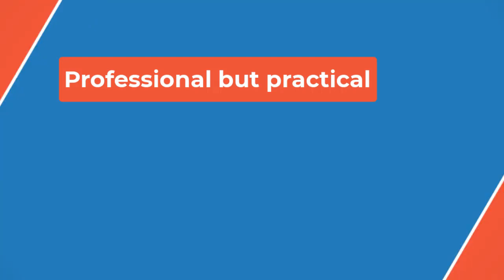🔴Who Is Wayne Gretzky’s Wife? All about Janet Jones✔ P B P✔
They like to stay busy — with Jones bing a model and actress who appeared in films such as Saturday Night Fever and The Flamingo Kid, and Gretzky being an NHL legend with all-time records in goals, assists and points.  But Gretzky and Jones prioritize their family and five children over their careers. They connected on this during their first date over beers after the basketball game, Gretzky told Bensinger. “Our goals were the same in life. Family was of number one importance.”

Wayne Gretzky's wife Janet Jones biography, Relationship history of Wayne Gretzky and Janet Jones, Janet Jones's career in Hollywood, Impact of Janet Jones on Wayne Gretzky's life, Janet Jones as a mother and partner, The couple's journey through fame and family, Janet Jones's role in Wayne Gretzky's success, Famous couples in sports history, Public perception of Janet Jones, Insights into Janet Jones's lifestyle, Wayne Gretzky's family dynamics, Exploring Janet Jones's philanthropic efforts, The evolution of their relationship over the years, Janet Jones's influence on Gretzky's brand, Behind the scenes of life with a hockey legend

They have five children: their first daughter, Paulina, was born in 1988, followed by sons Ty in 1990, Trevor in 1992 and Tristan in 2000. Their second daughter, Emma, was born in 2003.

So, who is Wayne Gretzky’s wife? Here’s everything to know about Janet Jones and her relationship with the former hockey player.

“We got along very well the first time we sat and actually chatted with each other,” Gretzky said. “Mindset was very similar and our goals were the same in life. We started off that night where we were both on the same page. It makes life that much more simple.”

Jones, a Missouri native, is a sports lover who grew up in St. Louis. She often played baseball with her neighbors as a kid, she told Chatelaine Magazine in July 2016. “Whether it’s golf, cornhole, charades, bowling, or playing gin, we’re very competitive—and we’re not afraid to show it,” Jones said.